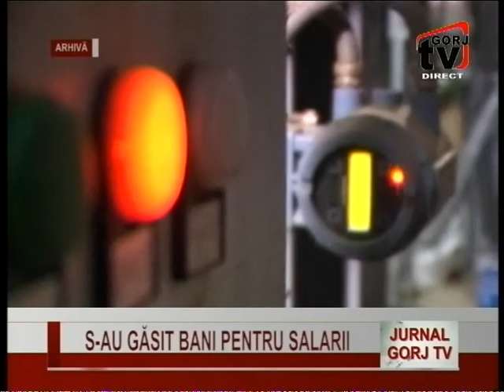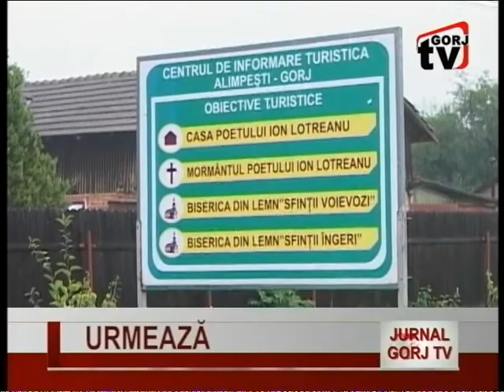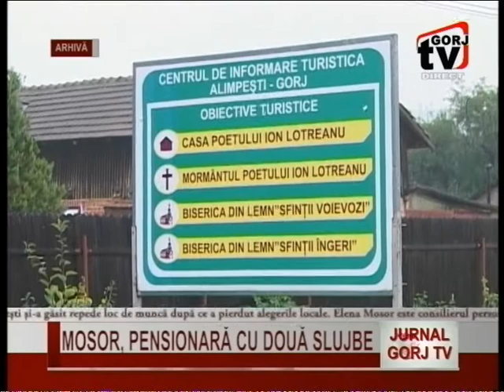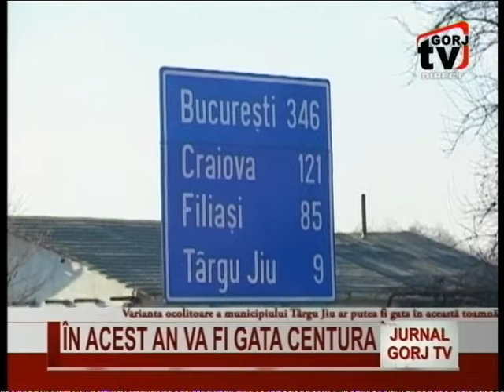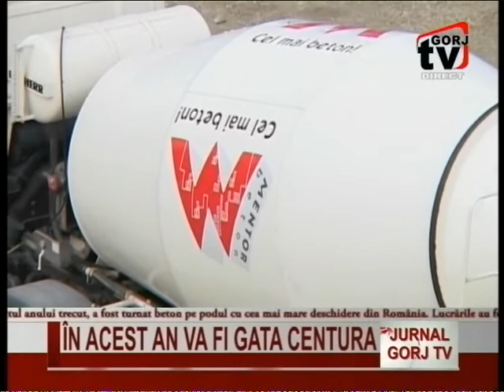stiri 06 01 2017